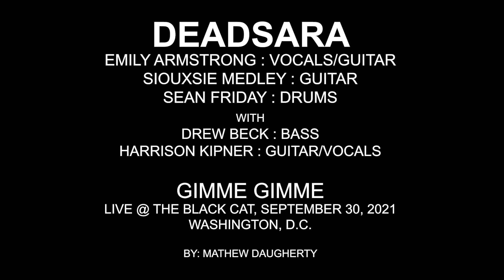DEAD SARA - GIMME GIMME @ The Black Cat, D.C., 093021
The first time I saw Dead Sara they blew me away. It was May 30, 2012 at the Fillmore in Silver Springs, MD opening for the Used. I've been listening to them ever since.

I finally got to see them again on September 30, 2021 at The Black Cat in Washington, D.C. and they were great. This clip in their song 'Gimme Gimme' off of their newest album 'Ain't it tragic'.

Dead Sara is Emily Armstrong - Vocals/Guitar, Siouxsie Medley - Guitars, Sean Friday - Drums with Drew Beck on bass and Harrison Kipner on guitars and vocals.

Filmed with iPhone 13 Pro and a Zoom iQ5 external recording microphone.